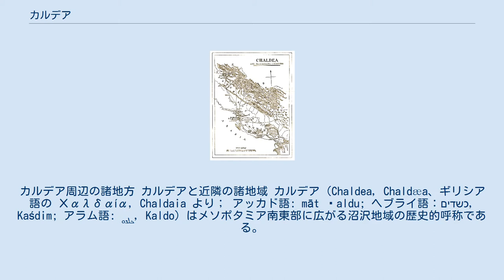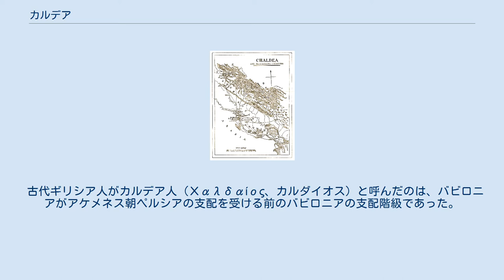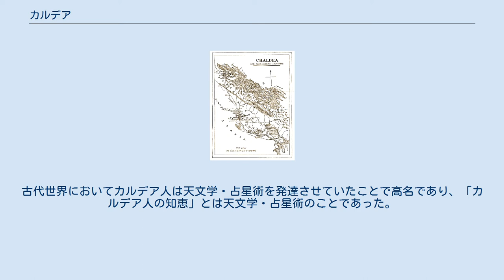カルデア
カルデア周辺の諸地方 カルデアと近隣の諸地域 カルデア（Chaldea, Chaldæa、ギリシア語の Χαλδαία, Chaldaia より； アッカド語: māt Ḫaldu; ヘブライ語：כשדים‎, Kaśdim; アラム語: ܟܠܕܘ, Kaldo）はメソポタミア南東部に広がる沼沢地域の歴史的呼称である。
紀元前10世紀以降にこの地に移り住んだセム系遊牧民の諸部族はカルデア人と呼ばれるようになった。
カルデア人は紀元前7世紀に新バビロニア王国を建国した。
 短命に終わったバビロン第11王朝（BC6世紀）を、歴史家は慣習的にカルデア王朝、カルデア帝国、あるいは新バビロニア王国と呼ぶ。
と言っても、この王朝の歴代の支配者のうち、カルデア人であると分かっているのは最初の4人だけである。
最後の支配者ナボニドゥス（そしてその息子であった摂政ベルシャザル）の出自ははっきりしていないが、一説にはアッシリア出身とも言われる。
カルデア人が定住した地域はバビロニア南部にあり、主にユーフラテス川の東岸沿いにあった。
カルデアという名は一般にメソポタミア南部全域を指す言葉として使われるようになったが、本来のカルデアは実のところ、ユーフラテス川とチグリス川の堆積物によってメソポタミア南東端に形成された、この2つの川の流れに沿った長さ約400マイル、幅およそ100マイルに広がる広大な平原であった。
 ヘブライ聖書ではカルデア人を指して כשדים (カスディム) という言葉が用いられており、七十人訳聖書ではこれをカルデア人と翻訳している。
アブラハムの出身地もカスディムのウルと書かれている。
 古代ギリシア人がカルデア人（Χαλδαίος、カルダイオス）と呼んだのは、バビロニアがアケメネス朝ペルシアの支配を受ける前のバビロニアの支配階級であった。
現在ではカルデア人がバビロニアの最初の定住民であったとは考えられていないが、ヘレニズム期の歴史家シケリアのディオドロスは、カルデア人を最古のバビロニア人とした。
古代世界においてカルデア人は天文学・占星術を発達させていたことで高名であり、「カルデア人の知恵」とは天文学・占星術のことであった。
占星術を司るバビロニアの知識階級ないし祭司階級をたんにカルデア人と呼ぶようにもなった。
 カルデア人が使用した言語はアッカド語のバビロニア方言であった。
これはアッシリア・アッカド語と同じセム語であるが、発音と文字に若干変わったところがある。
後期にはアッカド語のバビロニア方言もアッシリア方言も話されなくなり、メソポタミア中でアラム語がこれに取って代わった。
アラム語は今日までイラクとその周辺国のアッシリア人と呼ばれるキリスト教徒（アッシリア東方教会やカルデア・カトリック教会の信徒）の母語であり続けている（アッシリア現代アラム語、カルデア現代アラム語）。